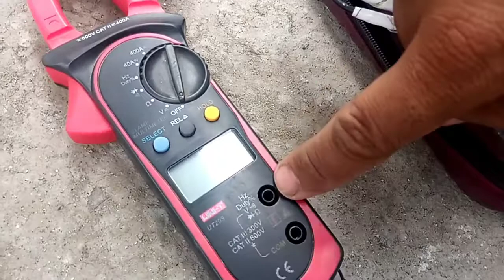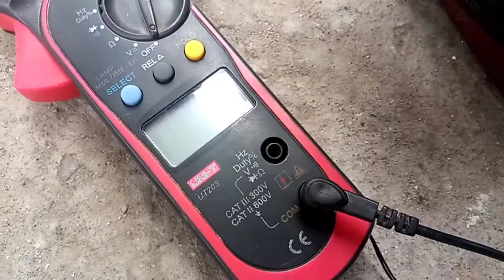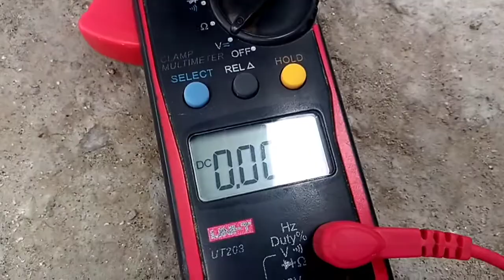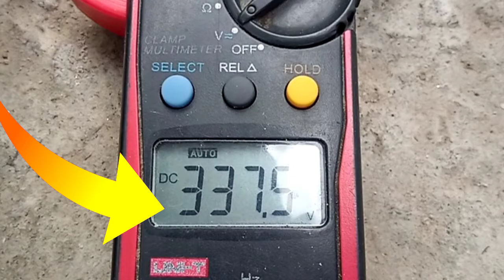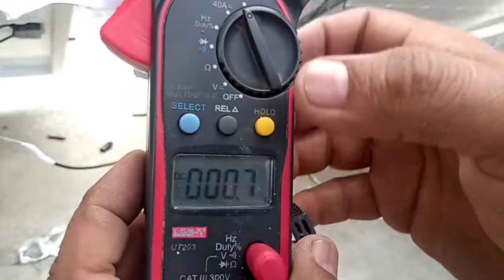Digital Clamp Metre/Multi-meter full information | How to check +/- of Dc Voltage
●▬▬▬▬▬▬▬▬Also Check Out The Description▬▬▬▬▬▬▬▬●

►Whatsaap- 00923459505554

►Facebook Page -  Technical Point Latif Ustaz